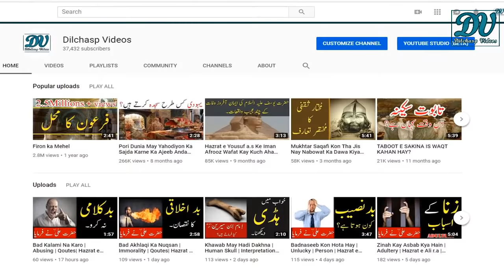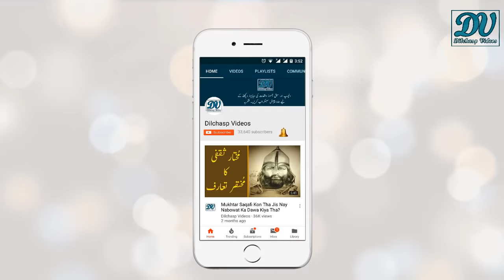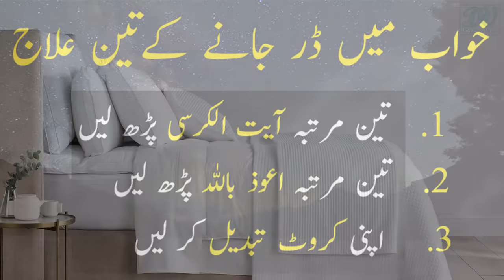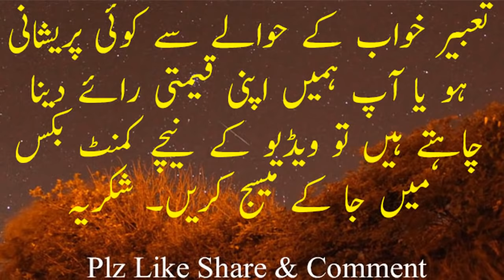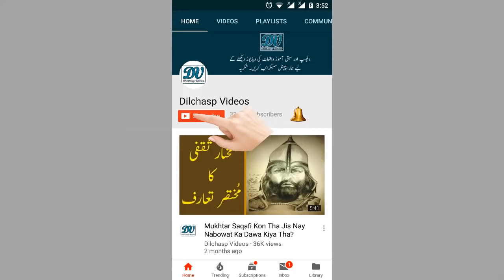Khawab May Humbistari Karna | Jima | Basic | Interpretation | Dreams | Dilchasp Videos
Assalamualaikum Friends!

.Hazrat e Abdullah Bin Mubarik Kye Gulam Ka Dilchasp Waqia | Marvels | History | Dilchasp Videos

.Sultan Mehmood Gaznavi Ki Huzoor (A.S) Ki Bargah May Maqboliyat| Marvels|Repentance| Dilchasp Videos

.Khawab May Kapray Tabdeel Karnay Ki Tabeer | Dream | Tabeer | Interpretation | Dilchasp Videos